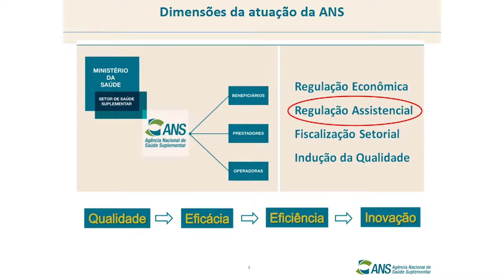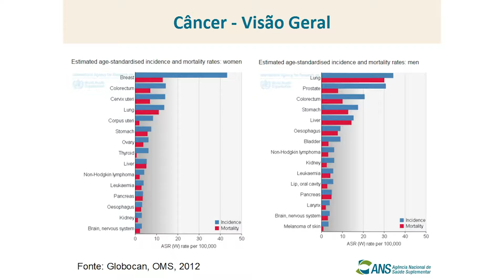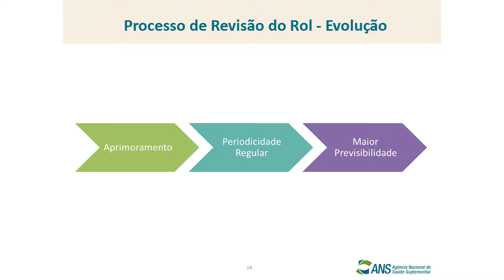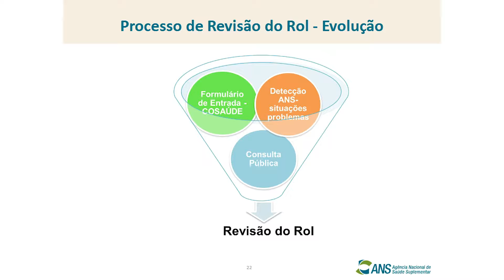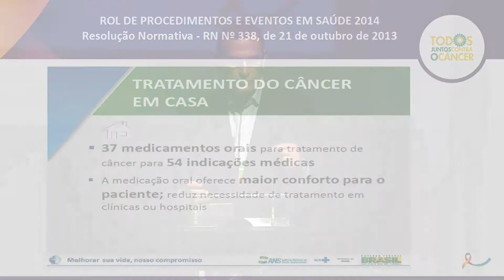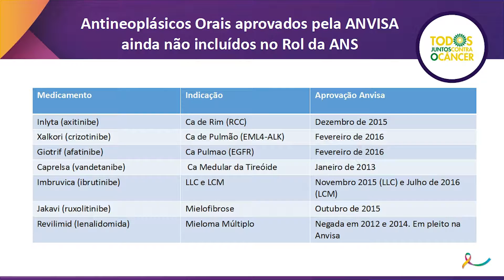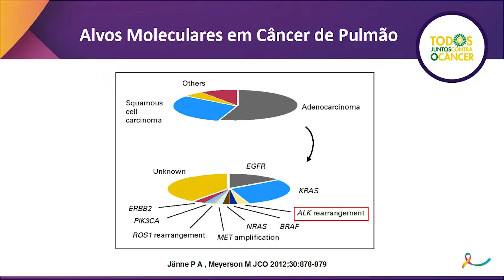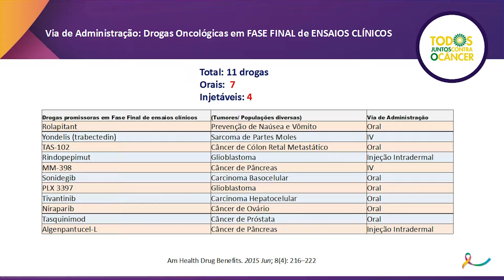Crise Financeira:Planos de Saúde X SUS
3o Congresso Todos Juntos Contra o Câncer

Organizador: Abrale

Hoje cerca de 51 milhões de pessoas são beneficiárias dos planos de saúde. O acesso  melhorou muito depois do ano 2000, com a criação da ANS (Agência Nacional de Saúde). Porém, ainda enfrentamos várias inequidades como: a análise de incorporação de medicamentos e procedimentos que acontece a cada dois anos, a cobertura da quimioterapia oral que só ocorre para oncológicos, como também a necessidade da tecnologia ser analisada e aprovada pela CONITEC/SUS.

Outro ponto que vem desiquilibrando a saúde no Brasil é a sustentabilidade das operadoras de saúde. Com a crise política e econômica, muitos segurados ficaram descobertos e estão procurando a saúde pública.

Dessa forma, esse painel tem como objetivo discutir e levantar soluções que garantam maior acesso aos segurados e encontrar a melhor maneira de enfrentar a grave crise econômica que assola as operadoras de saúde.

Resumo:

O objetivo deste painel é discutir a limitação no acesso da saúde suplementar vinculada ao SUS/CONITEC e a crise econômica que atingiu tanto as operadoras de saúde como os usuários.

Moderador

Dr. Luis Fernando Correia

Comentarista de Saúde da CBN e Globo News

Palestrantes
Dra. Raquel Lisboa Medeiros Lisboa – Gerente-Geral de Regulação Assistencial  GGRAS/ANS

Dr. Sandro Martins – Coordenador da área de Oncologia / MS

Dra. Solange Beatriz Mendes – Presidente da FENASAÚDE

Dr. Jacques Tabacof – Médico Oncologista / CPO Centro Paulista de Oncologia

Dra. Andrea Bento – Advogada/Coordenadora de Politicas Publicas da Abrale e membro do CAMSS e COSAUDE da ANS.